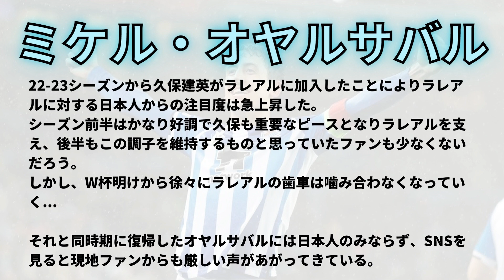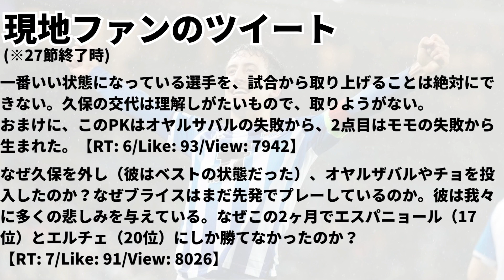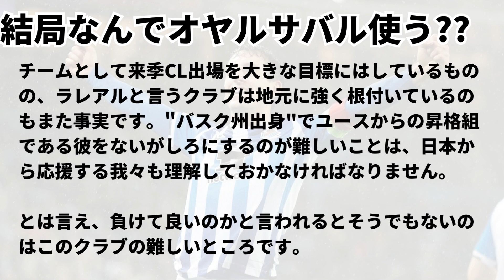【近代ラレアルの象徴】ミケル・オヤルサバル｜デビューから今年までのスタッツを紐解く｜レアルソシエダ